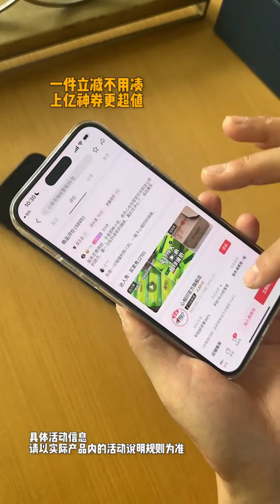面的多種吃法，妳們喜歡吃哪壹種#美食